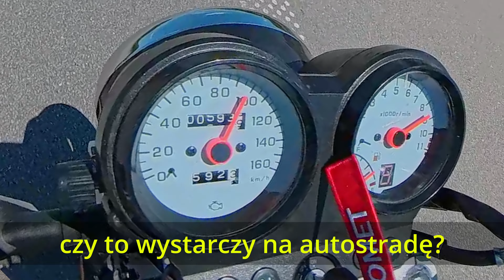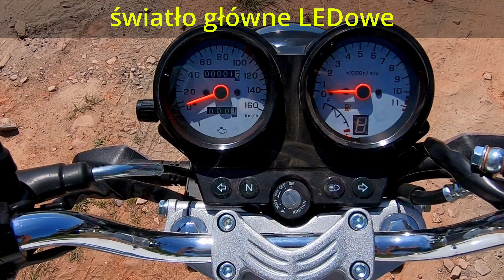Gnam jak te charty - Romet Chart 125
Hej,
kolejny film z udziałem Romet Chart 125
Masa radości i poczucie wolności.

Wady i zalety modelu, koniec końców to jednak masa zadowolenia z jazdy którą powinien poczuć każdy!

O! Można wesprzeć mój kanał korzystając z 30 dniowego DARMOWEGO okresu próbnego Amazon Prime.